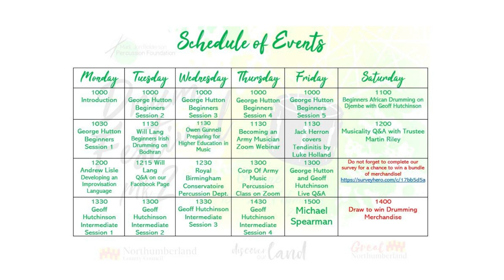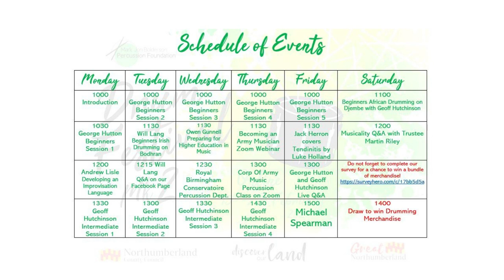Welcome To Drum Festival Mk2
Today's schedule...
1030 George Hutton Beginners Session 1
1200 Andrew Lisle Developing an Improvisation Language
1330 Geoff Hutchinson Intermediates Session 1